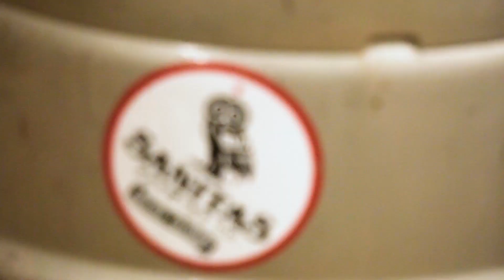Custom Beer Labels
For breweries, the ability to label your beers, fast, means getting your products to your customers fast too! With custom printed labels, your new flavors can be brewed, and launched quickly, with your labels fit to the shape of your cans, for a truly versatile approach. Try custom labels in Glossy, Matte, or Clear for a look that will stand out on the shelves.